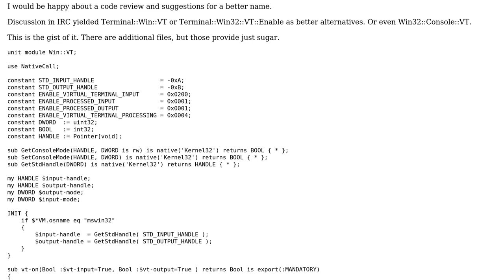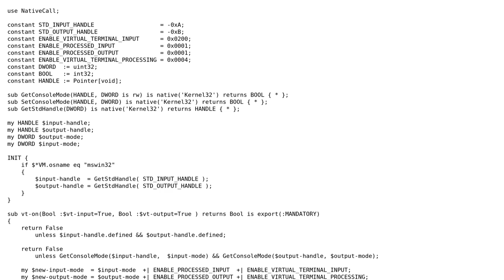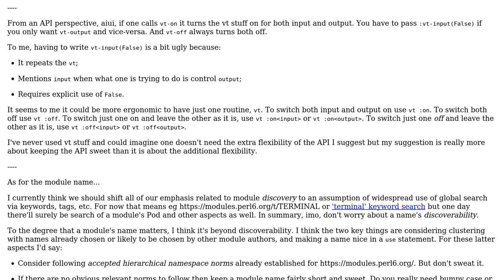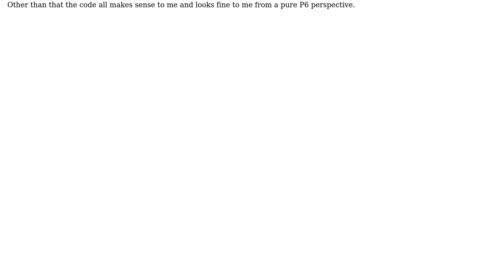Code Review: Raku / Perl6: A module to enable escape codes in the win32 console, naming suggestions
With thanks & praise to God, and with thanks to the many people who have made this project possible! | Content (except music & images) licensed under CC BY-SA | Music | Images & others | With thanks to user rolfl user raiph user Holli and the Stack Exchange Network Trademarks are property of their respective owners. You are responsible for your own actions.